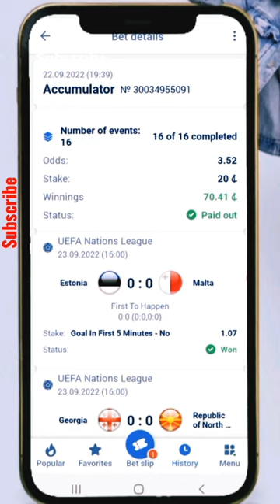FINALLY The Secret Betting Strategy That Makes Money Exposed|BETTING STRATEGY THAT WORKS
🤥IGNORE THIS 👋
That Works |Correct Score betting | HOW TO PREDICT CORRECT SCORE? Betting 2022,NEW BETTING STRATEGY ON HOW TO WIN (BTTS 98%
Strategy. XRTA Tips | FOOTBALL PREDICTIONS TODAY 2022